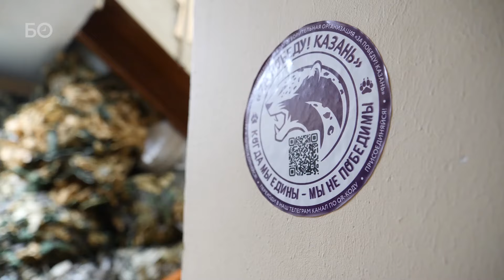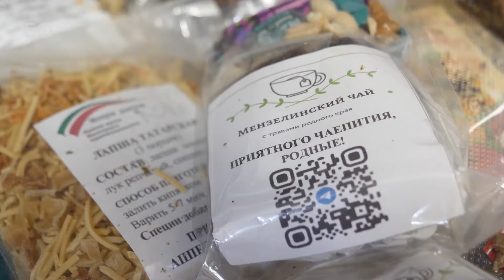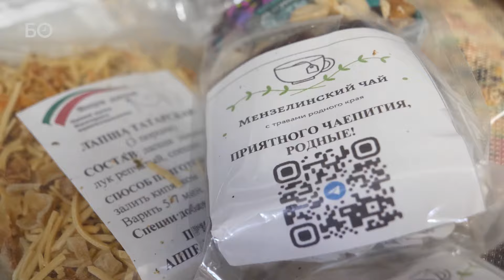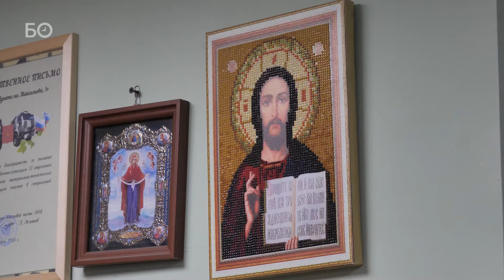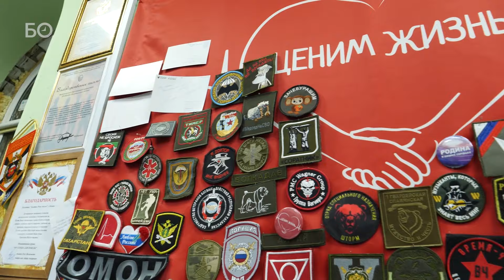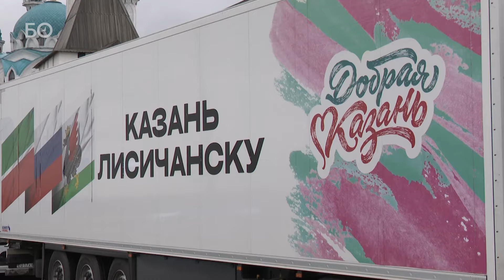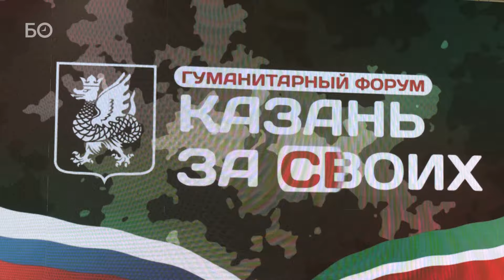Кто поддерживает бойцов? Гуманитарная сила Татарстана. Кто они и чем помогают? | Репортаж недели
«Браслеты выживания», спасающие жизни бойцов руками школьников. Маскировочные сети, супы и подарки для фронта. Дроны и ружья, собранные со всего Татарстана. Как республика поддерживает своих на СВО. И первый гуманитарный форум «Казань за СВОих». Он собрал около 150 человек — ведущие республиканские волонтеры, производители необходимых на фронтах СВО изделий «народного ОПК», неравнодушные предприниматели и представители власти. Мероприятие при поддержке «БИЗНЕС Online» прошло КЦ «Московский». 2 часа участники форума обсуждали, что сейчас необходимо для фронта, для сохранения жизни бойцов и для приближения победы. Мы встретились с волонтерами, чтобы узнать их истории помощи фронту. Подробности — в репортаже недели.

Видео: Евгений Жура, Айгуль Мутыгуллина, Надежда Мещерякова, Марат Закиев
Подготовили: Евгений Жура, Айгуль Мутыгуллина, Надежда Мещерякова, Марат Закиев